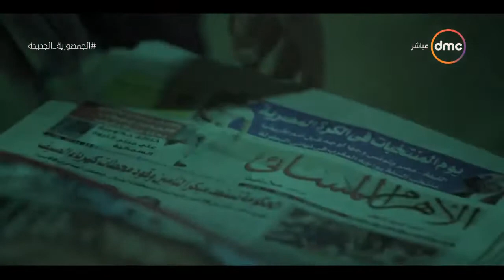8 الصبح - جريدة الأخبار: الصحة والتعليم أمن قومي.. والكاتب الصحفي أحمد عامر يحلل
1